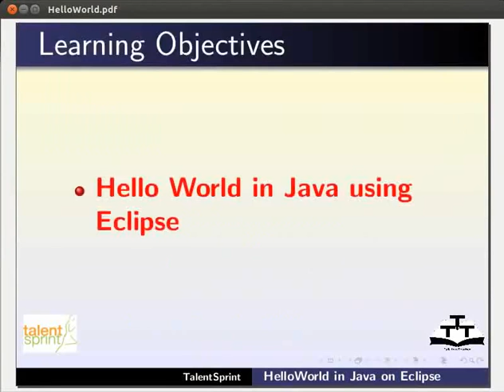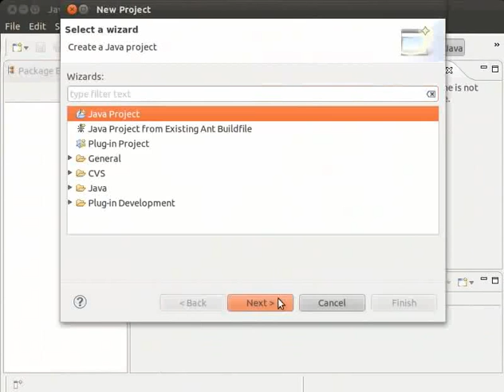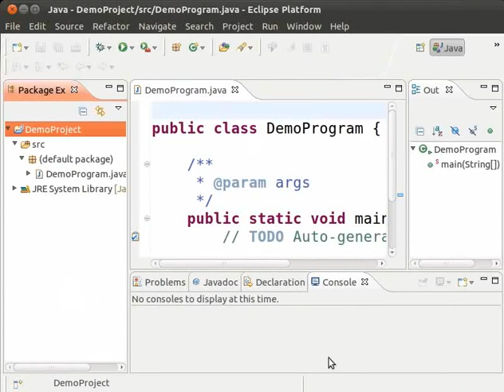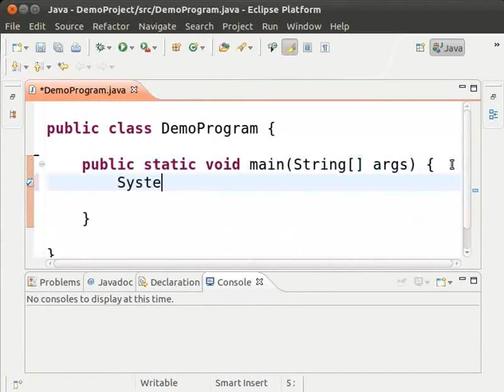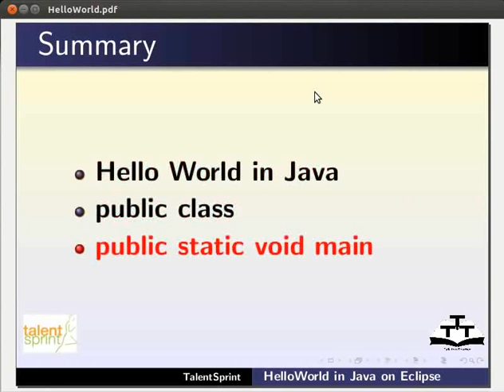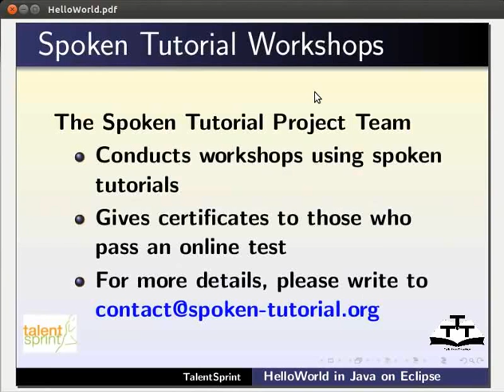Hello World Program in Eclipse - English